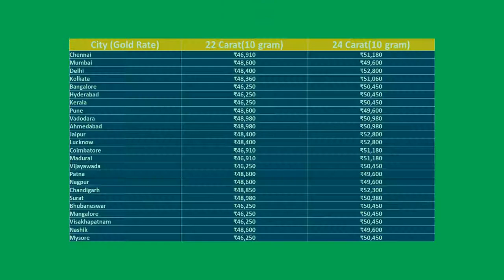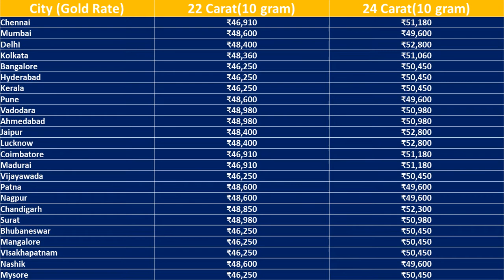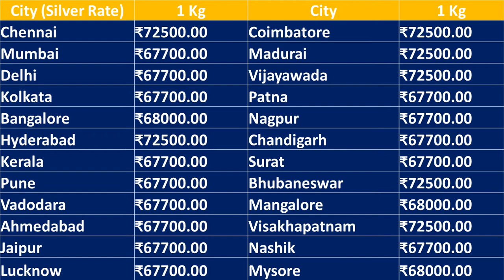Today Gold & Silver Rate in India | Gold & Silver Rate on 21-Jan-2021 in Major Indian Cities